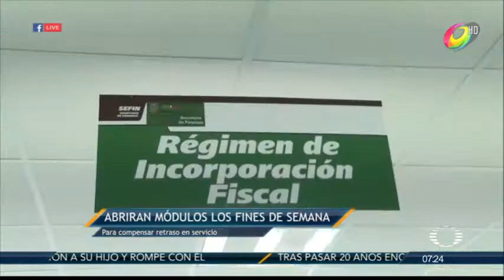FALLA EN EL SISTEMA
Fallas en el sistema de recaudación impiden los cobros en licencias y morosos